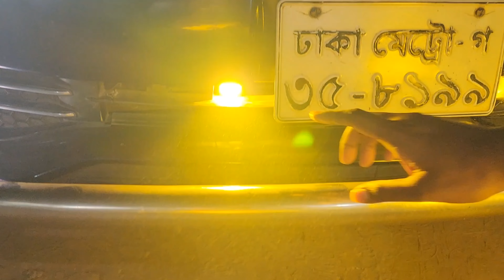বাংলাদেশের সেরা ফগ লাইট Motocare B1 Fog Light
মাত্র ২২০০ টাকায় ফগ লাইট 😳

যারা কম দামে ভালো মানের ফগ লাইট খুজতেছেন তাদের জন্য এটা হতে পারে বেস্ট সলিউশন।
Specifications
Brand : Motocare
Model : B1
Current : 1.6A
Voltage : DC 9-24V
Lifespan : 30,000Hours
Lumen : 4000LM
Watt : 20whatts/Bulb
LED : Korean Led Chip
Range : 300 Meters
Color Temperature : 6500k+3000k
Warranty : 6 months Replacement

সাথে থাকছে সারা বাংলাদেশ ফ্রি হোম ডেলিভারি ❤️
অর্ডারের জন্য কল করুন 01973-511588